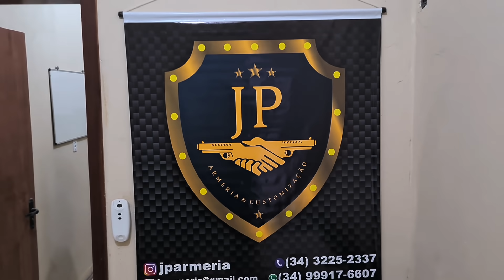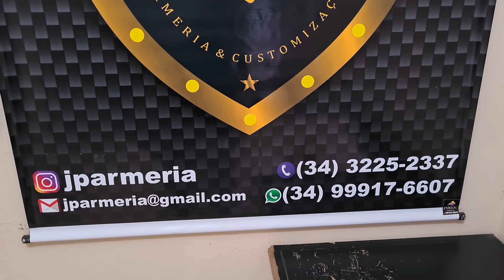TR 12 - Primeiros Disparos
LINK PARA PARTICIPAR DOS NOSSOS SORTEIOS

ACESSE O KWAI TAMBÉM COM O NOSSO CÓDIGO